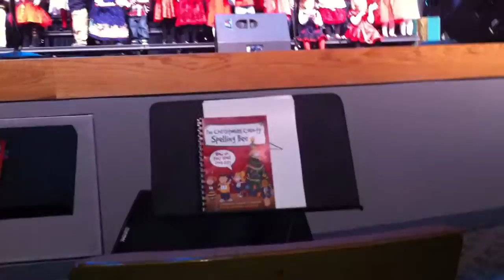Caleb Christmas Program Connection Pointe 3